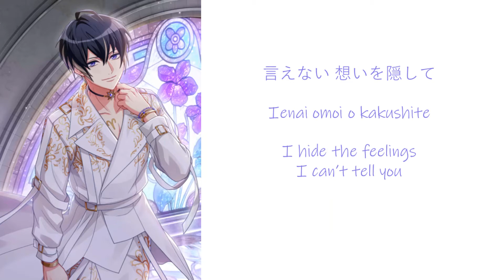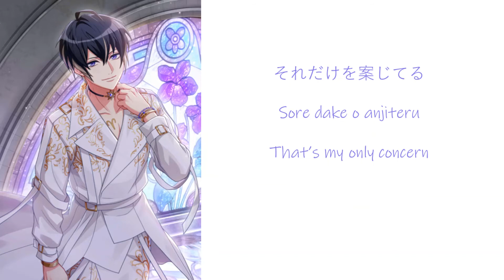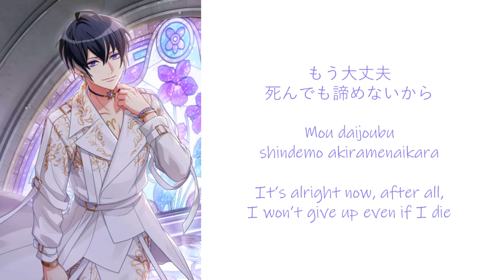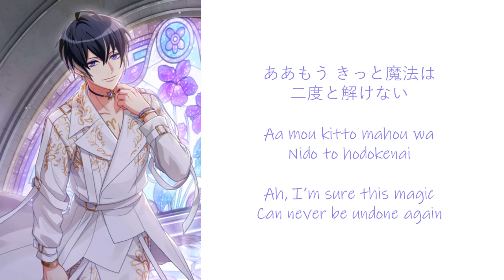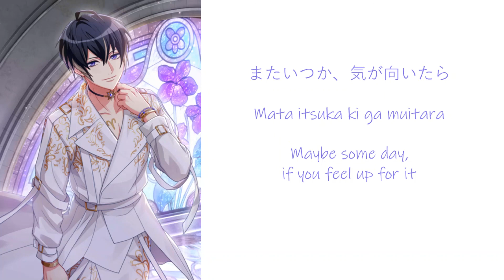A3! || 初恋Ｘ (Hatsukoi X) || Masumi Usui Character Song || KAN/ROM/ENG Lyrics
song: 初恋Ｘ (hatsukoi X) / first love x
character song for masumi usui (cv yusuke shirai)
from the a3! sunny spring ep